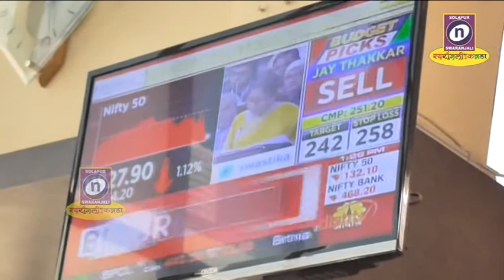01 02 2020 केंद्रीय अर्थमंत्री निर्मला सीतारामन यांनी सादर केलेल्या अर्थसंकल्प विषयी